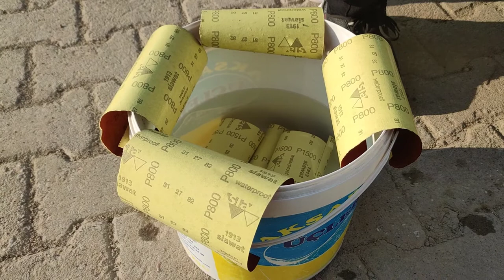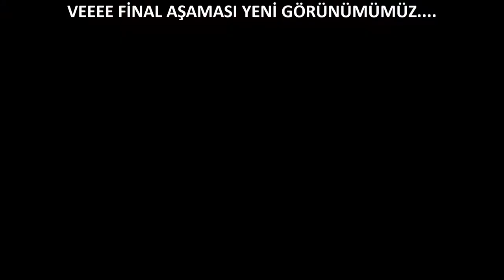FİAT ALBEA MARŞPİYEL - AYNA KAPAĞI - KAPI KOLU VE SİS FARI ÇERÇEVESİ GÖVDE RENGİNE BOYAMA İŞLEMİ